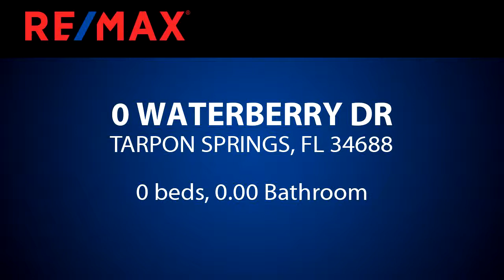Homes for sale - 0 WATERBERRY DR, TARPON SPRINGS, FL 34688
Absolutely awesome residential building lot in picturesque "gated" Waterberry. This executive community sits on the north side of Lake Tarpon and is known for its scenic views and beautiful and unique custom residences. This homesite is high and dry & ready to build on! The Community is very private and there are lake views and lush landscaping between the homes. "Waterberry" is conveniently located off Keystone Rd., near all that the East Lake corridor and Tarpon Springs has to offer... restaurants, shopping, award winning beaches... all at your disposal while living in the gorgeous, privately gated community of Waterberry.

Bedrooms: 0
Bathrooms: 0.00
Square Feet: 0
Price: $120,000

01/29/2019 02:18:01 pm

Last modified: